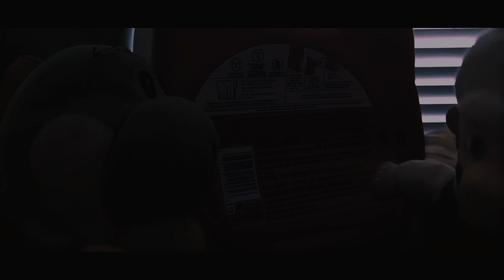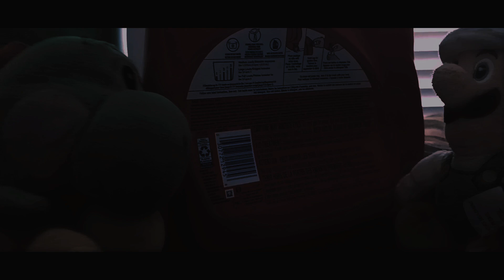murder mystery EP 2 - plushies